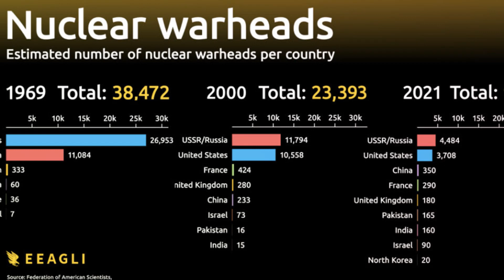Daniel Prophecy Daniel 7 8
The Daniel prophecy speaks of the bows of wrath at the end. For as it says, there will be 10 horns that will oppose 4 horns at the end in a nuclear apocalypse. Daniel 7&8.